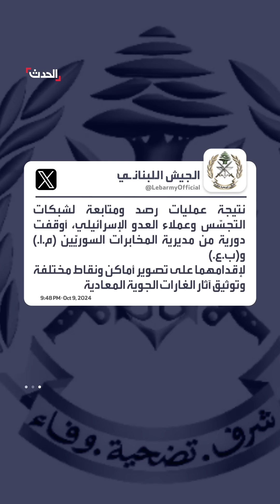الجيش اللبناني يعلن توقيف شخصين من جنسية عربية بتهمة التجسس لإسرائيل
الجيش اللبناني يعلن توقيف شخصين من جنسية عربية بتهمة التجسس لصالح إسرائيل: قاما بتصوير آثار الغارات الجوية وتابعا عمليات البحث وانتشال الجثث